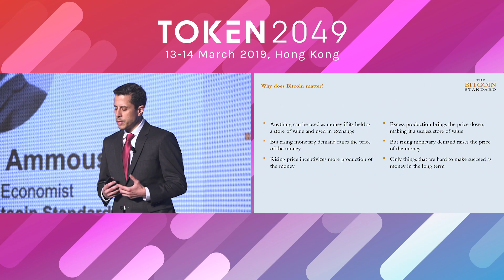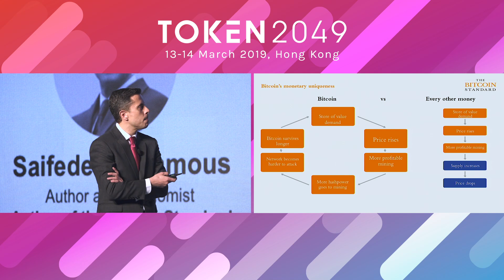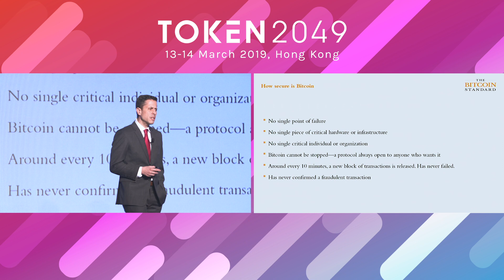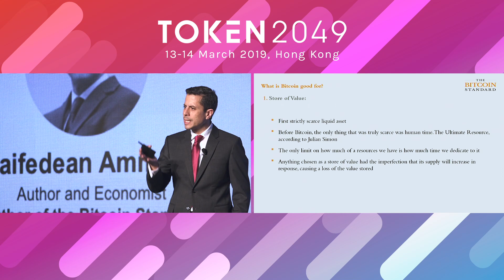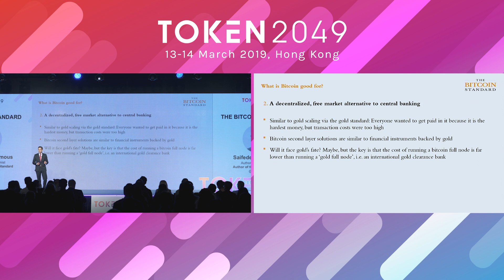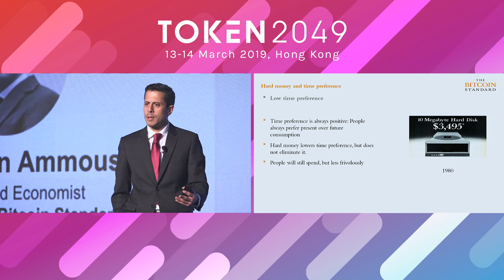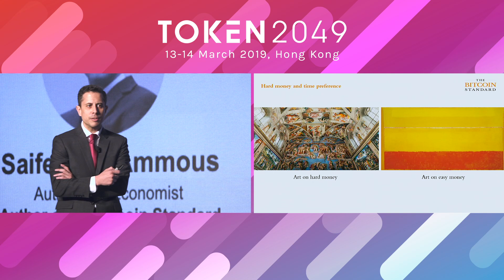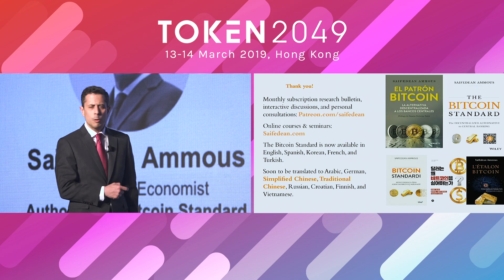TOKEN2049 - The Bitcoin Standard by Saifedean Ammous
13 March 2019

Saifedean Ammous - Author and Economist

As bitcoin enters its tenth year, Saifedean Ammous examines the unique economic properties of bitcoin, how bitcoin is scaling to meet growing demand, and the economic, political, and social impacts of the resort to a hard money like bitcoin.